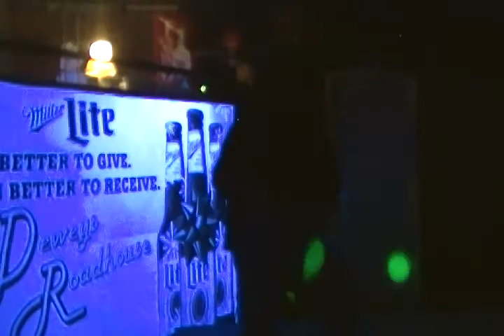NightShift Entertainment's Holiday Season Sing Off Week 3 - Joey North 12/10/14